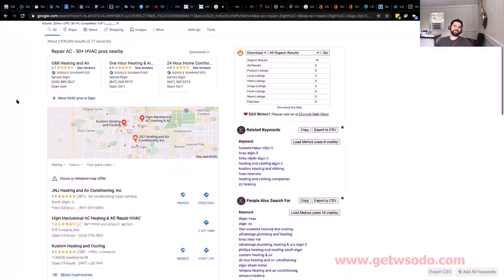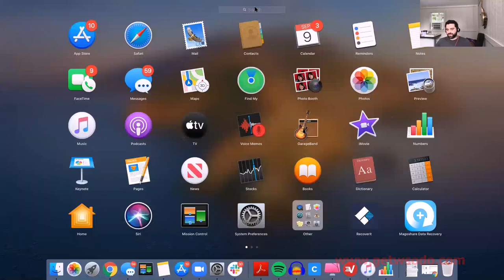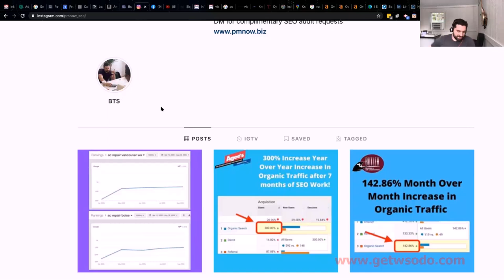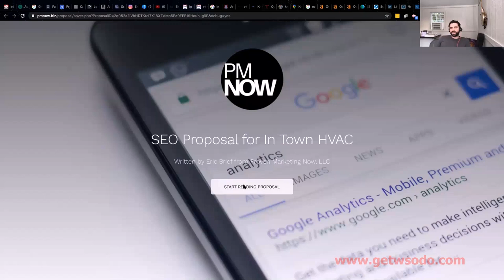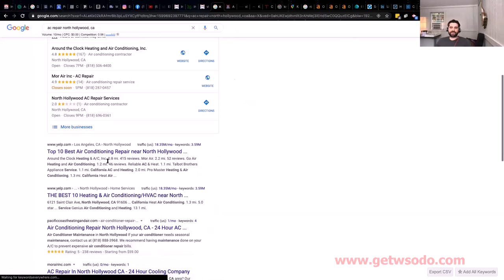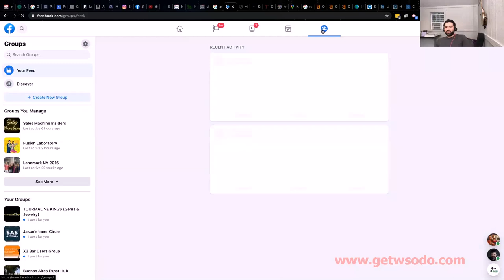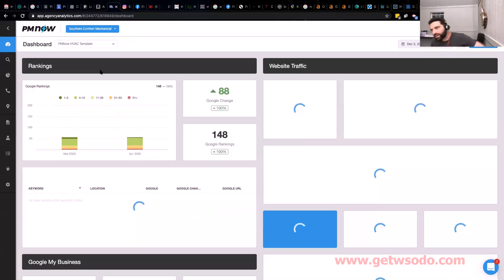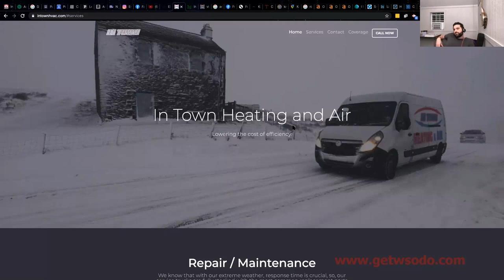04-Octavio Demo - Raw